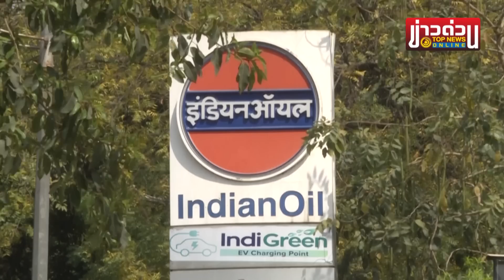อันธพาลไม่หยุด "สหรัฐ" โวย "อินเดีย" ไม่หยุดซื้อน้ำมันรัสเซียเจอตอกกลับหน้าชา | ข่าวด่วน | TOP NEWS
ขี้แพ้ชวนตี "สหรัฐ" โวยวาย "อินเดีย" ไม่หยุดซื้อน้ำมันจากรัสเซีย ด้าน "อินเดีย" ไม่สนเสียงนกเสียงกา